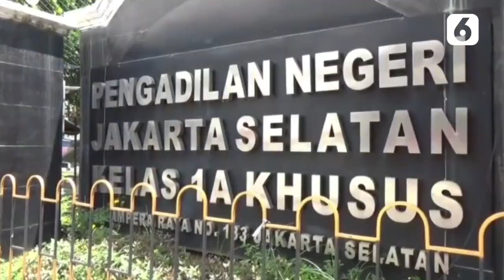Jelang Vonis Ferdy Sambo, Brimob Lakukan Penyisiran di Ruang Sidang | Liputan6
Liputan6 - Jelang Vonis Ferdy Sambo, Brimob Lakukan Penyisiran di Ruang Sidang | Liputan6

Terdakwa Ferdy Sambo jalani sidang atas kasus dugaan pembunuhan berencana Nofriansyah Yosua Hutabarat alias Brigadir J di PN Jaksel, Senin (13/1/2023). Sejumlah personel Brimob bersenjata laras panjang siaga.